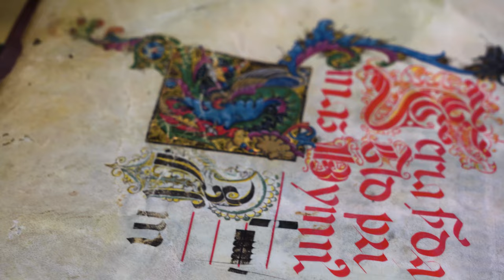Rendere eterno l'antico splendore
Il restauro di 5 manoscritti liturgici del Museo della musica